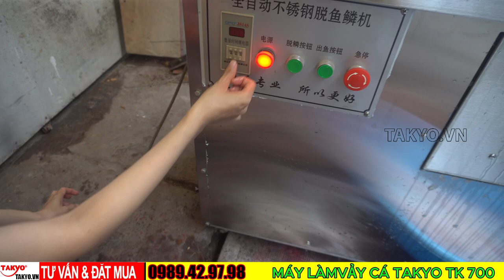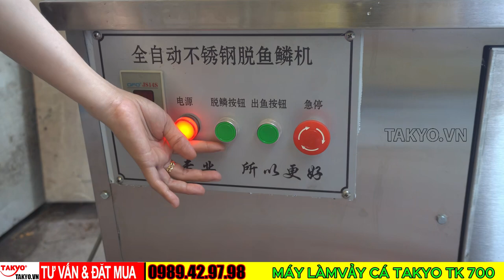Đánh giá chi tiết máy đánh vảy cá Takyo TK 700 cho bà con làm sạch vảy cá lóc trong 1 phút